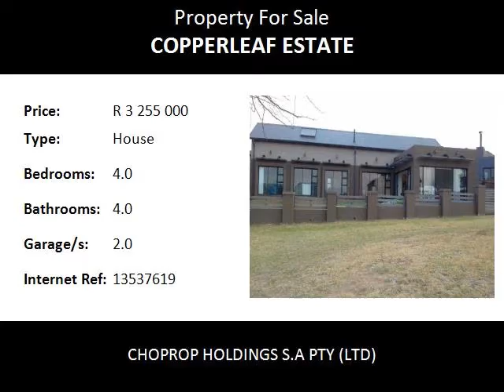4.0 Bedroom House For Sale in Copperleaf Estate, Centurion, South Africa for ZAR R 3 255 000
Bedrooms: 4.0
Bathrooms: 4.0
Garages: 2.0
Price: R 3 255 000

Property Description:

A single storey modern house which is situated on a green belt and is ideal for a family!
Tranquility, easy living and airy is what you experience walking into the home’s large open planned living area and kitchen which has extra high ceilings with exposed roof trusses and lighting hanging from the trusses. The enclosed patio area with built in braai can be used as a dining room as well and is enclosed with aluminium framed glass doors all around, which leads to a large garden area.
The kitchen is equipped with a gas operated stove and electric oven and has space for a double door fridge. The ample cupboards are well designed and child friendly . The scullery has ample space for a fridge, freezer as well as washing machine and other.
The house has 3 bedrooms, 3 bathrooms, guest toilet,  and an additional room with an en-suite shower and toilet that can be converted to a 4th bedroom, staff quarters or a study/business room and this has accessibility from inside and outside of the house. The 2 bathrooms are equipped with a toilet, basin and vanity and one has a shower and the other a bathtub and lie next door to each other. The main en-suite has a walk-in closet with ample cupboard space and leads to a full bathroom equipped with a shower and bathtub, double vanities and an enclosed toilet. All toilets have bidets.
The home has an automated double garage and enough space for extra parking.
If you into easy living and a comfortable home for your family, this one’s for you! Let’s make an appointment to view!!!